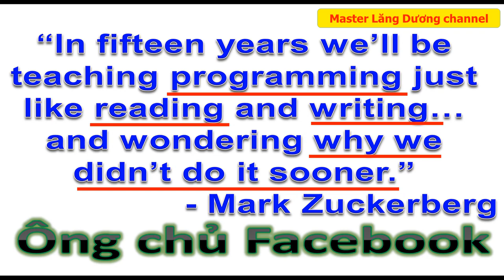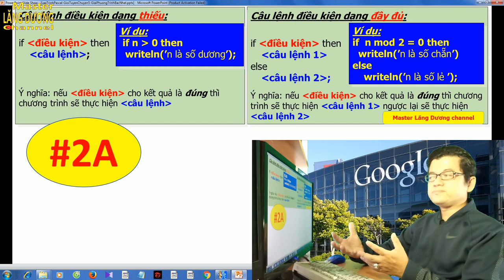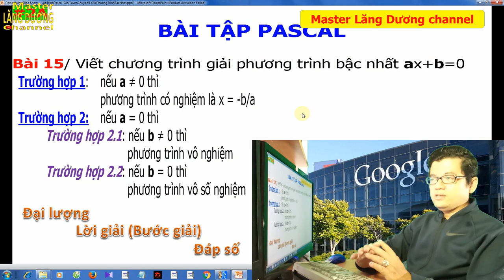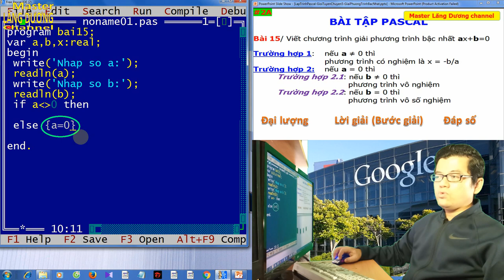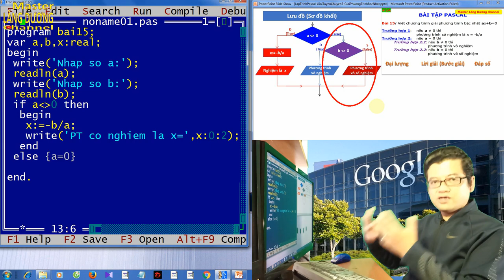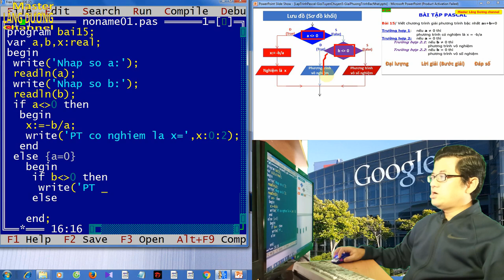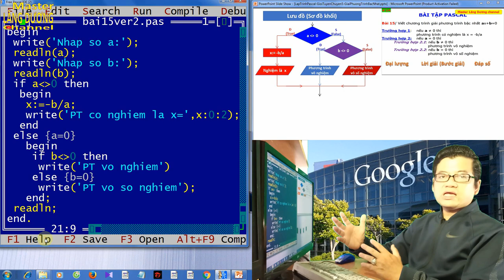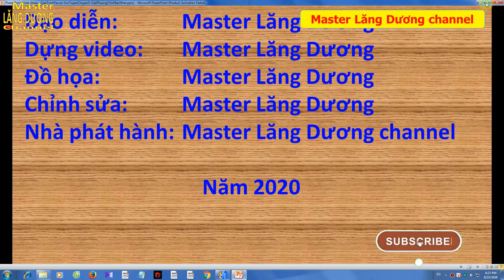#5 BẠN MUỐN HẸN HÒ PASCAL | Giải phương trình bậc nhất 1 ẩn ax+b=0 | GIỎI – TUYỂN – CHUYÊN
Trân trọng!

Video này hướng dẫn các fan của Master Lăng Dương channel:
Vận dụng: câu lệnh if then, câu lệnh if then else để giải và biện luận phương trình bậc nhất 1 ẩn có dạng ax+b=0 bằng Pascal